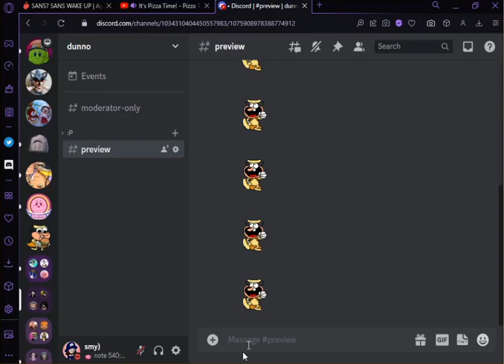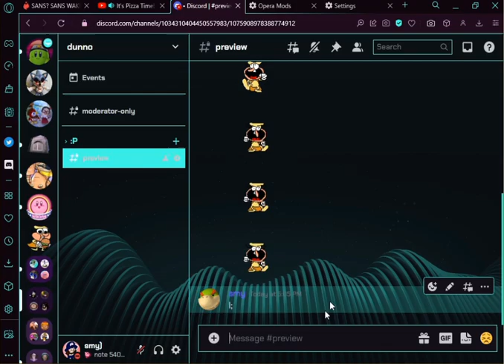How to CHANGE Opera GX Discord theme! (New Opera GX mods)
how to change discord theme
how to change opera gx discord theme
yeah you get the gist
1 minute
just some footage
nothing special
some people were confused on having different colors so uh this is for those random people lol